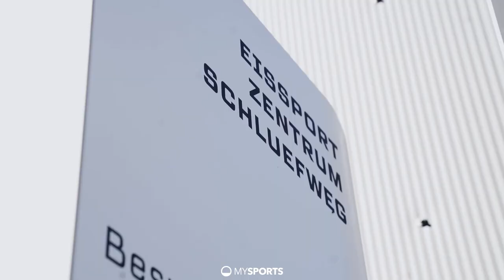Die neue Traingshalle des EHC Kloten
Fertig mit gefrorenen Blättern auf dem Ausseneisfeld am Schluefweg – der EHC Kloten hat auf diese Saison eine neue Trainingshalle bekommen. Dario Meyer zeigt uns das neue Schmuckstück der Flughafenstädter.